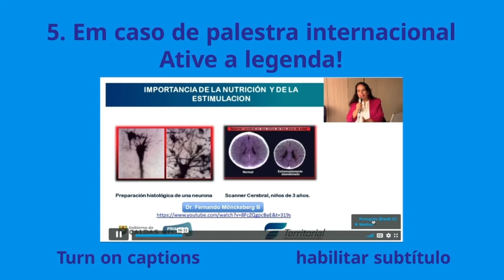XIV SPM Segunda Parte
XIV Seminário Paranaense de Meliponicultura - Segunda Parte
Dia 25 Nov 2020
Participação da AME-ES com Adailton Gonçalves Pinheiro e Ricardo Miranda Braga